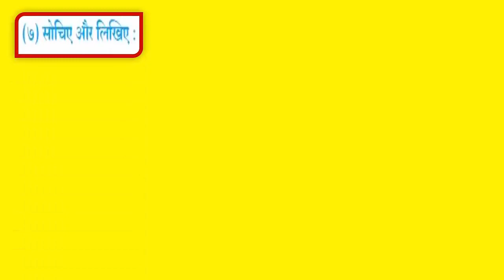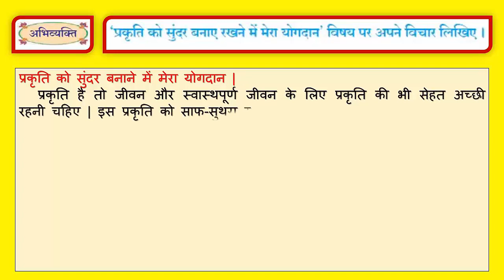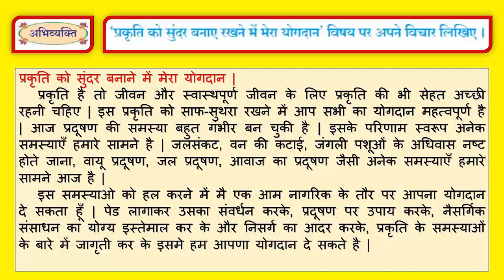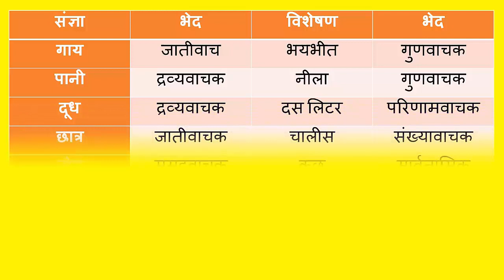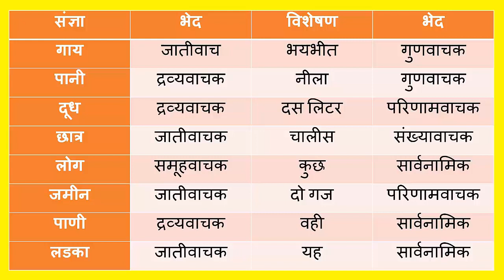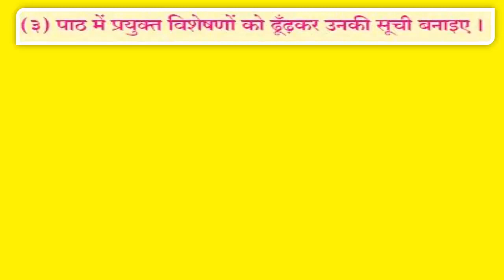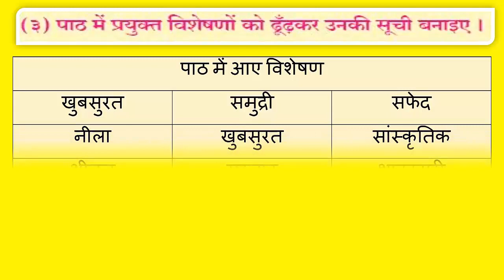गोवा जैसे मैने देखा स्वाध्याय २ / Goa jaise maine dekha swadhyay 2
कक्षा १० वी / विषय हिंदी
गोवा जैसे मैने देखा स्वाध्याय २ / Goa jaise maine dekhaa swadhyay 2